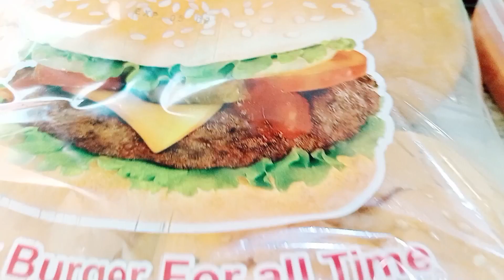Burns road ka famous ban kabab/daily routine vlog/Pakistani busy mom rutine vlog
assalamualaikum dear how are you I hope ke sb thik hnge allah pak apko hamesha kush rakhe ammeen

street food ban kabab
Karachi famous ban kabab